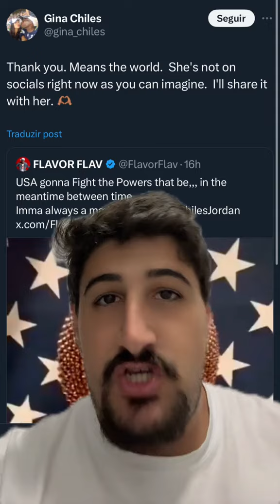O POLÊMICO BRONZE DA GINÁSTICA 🥉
Tudo sobre